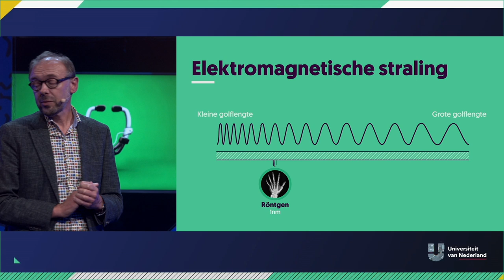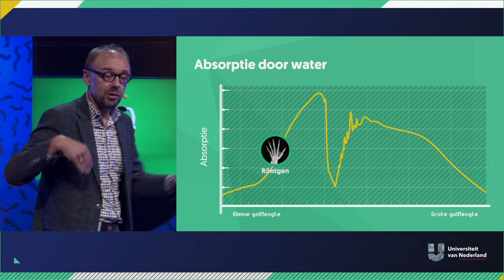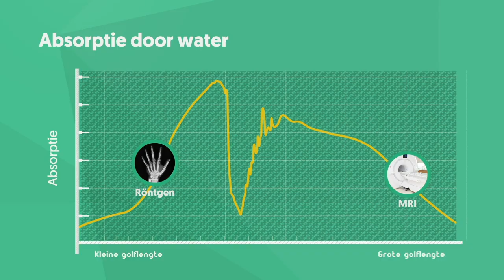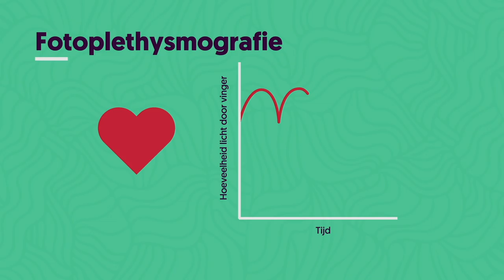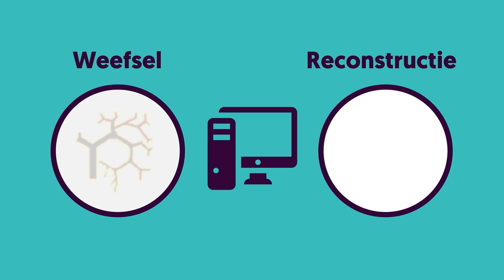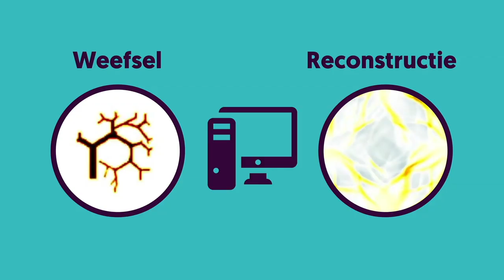Zetten we straks borsten in de schijnwerpers?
Onderzoek naar borstkanker is tot op heden zeer pijnlijk. Die pijn kan misschien wel letterlijk verlicht worden. In Twente wordt onderzocht hoe ze met behulp van licht nieuwe non-invasieve technieken kunnen ontwikkelen voor onder andere kankeronderzoek. Belangrijkste uitkomst tot nu toe? Licht alleen is niet genoeg, we hebben ook geluid nodig! In dit college schijnt wetenschapper Wiendelt Steenbergen (Universiteit Twente) meer licht op het onderzoek.